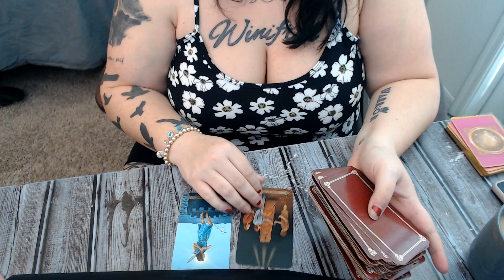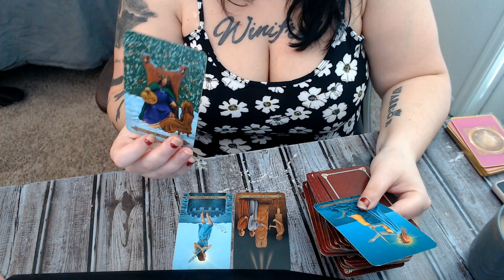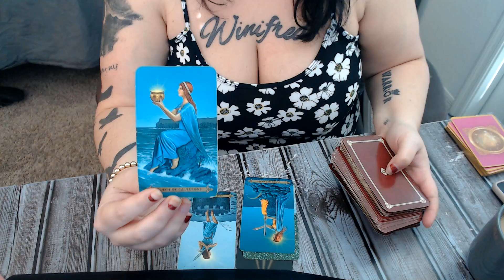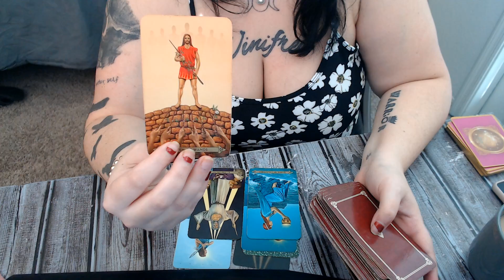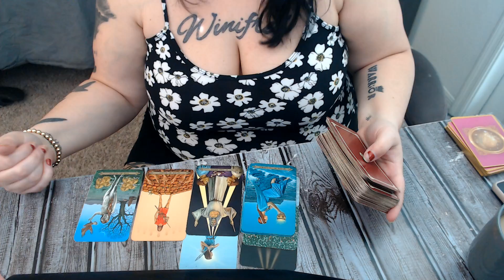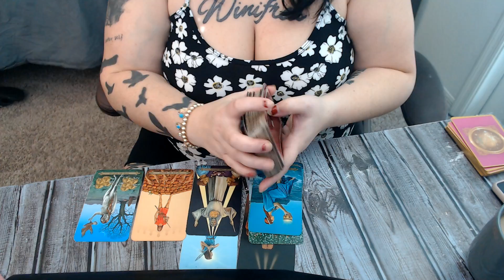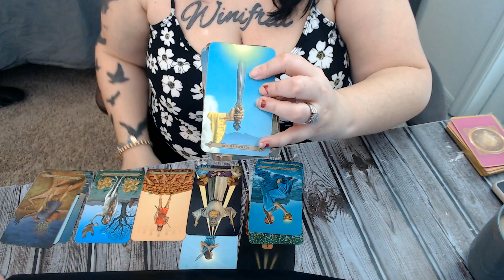water signs daily tarot reading February 16 2021